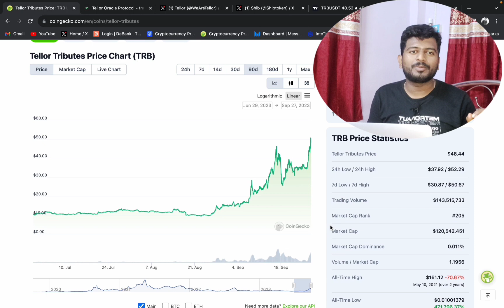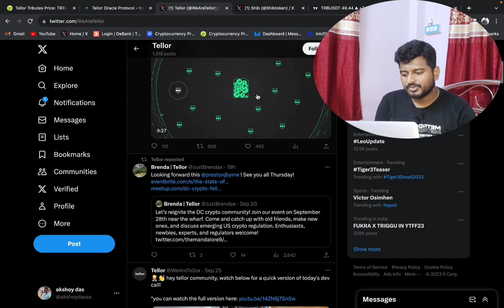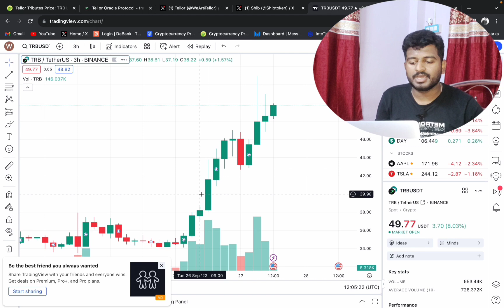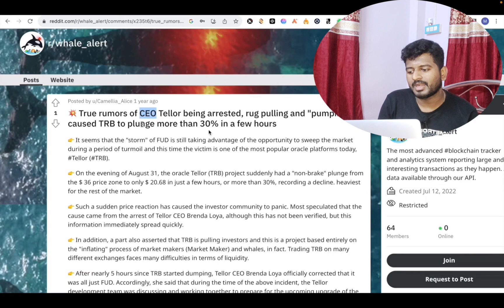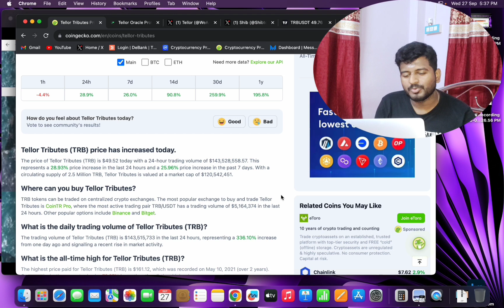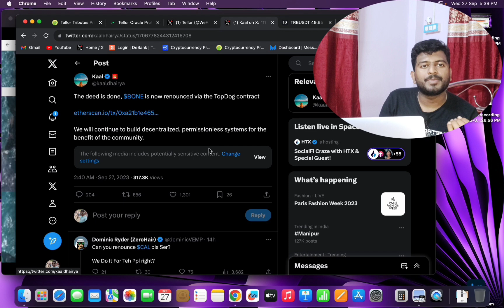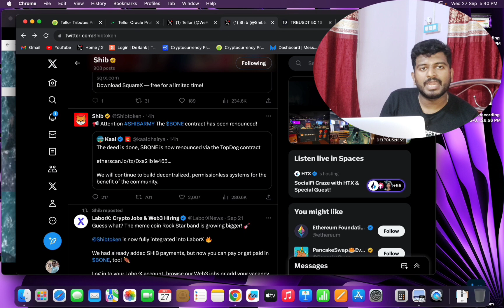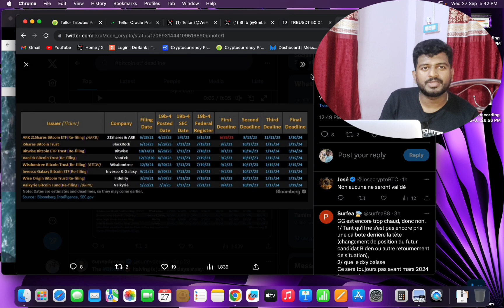Why TRB Crypto Pumping? Bone on Binance? Bitcoin | Shiba inu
bitcoin bitcoinbitcoin btc pricebitcoin analysisbitcoin crashbitcoin chart todaybitcoin drop todaybitcoin elliott wave countbitcoin elliott wave analysisbitcoin newsbitcoin livebitcoin predictionbitcoin news todaybitcoin price analysisbitcoin price predictionbitcoin technical analysisbitcoin price todaybitcoin technical analysis todaybitcoin tradingbitcoin todaybtc predictionbtc newsbtc technical analysis

Kucoin Link :-

Gate.Io Link :-

My refer code is 175565 SunCrypto Download From Play Store. The download link is given bellow. My refer code is 175565 SunCrypto Download From Play Store. The download link is given bellow.

Any person associated with this channel accepts no liability for any kind of content uploaded on this channel or responsibility for any direct, indirect, Implied, punitive, special, incidental or other consequential damages, arising, directly or indirectly on account of any action taken based on the information provided on this channel. The Information Provided on this channel is for Education & informational purposes only and it is not considered to be an advice or Recommendation of any Kind whatsoever. Anyone who wishes to apply the concept & ideas contained in this channel takes full responsibility for their actions. Viewers should always do their own due diligence on any information perceived from this channel to form their own opinion and best judgements.